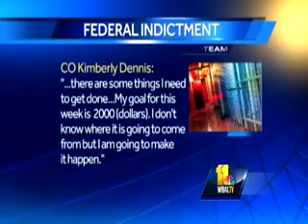25 INDICTED IN BALTIMORE PRISON/DRUG SMUGGLING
25 INDICTED IN BALTIMORE PRISON/DRUG SMUGGLING ,correctional officers having sex with inmates for money,smuggling drugs and cellphones for BGF -BLACK GUERRILLA FAMILY